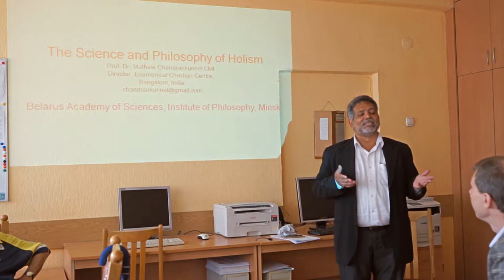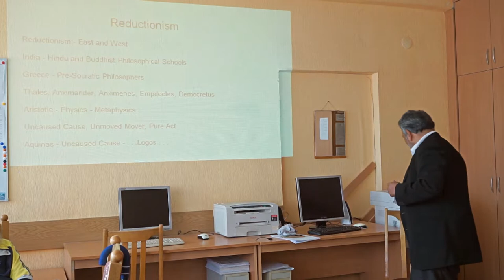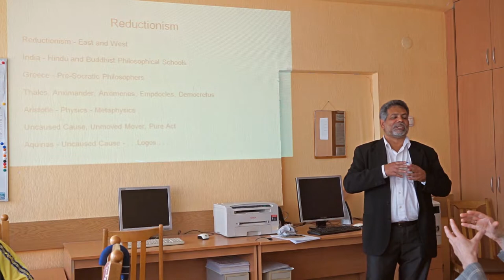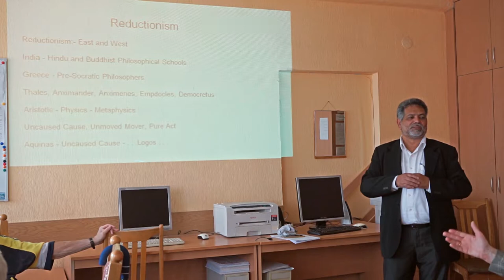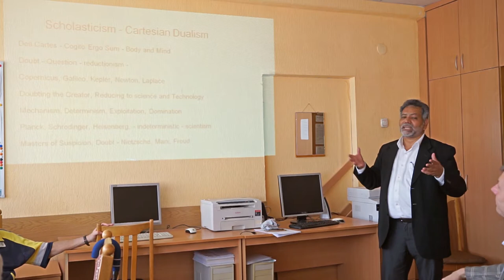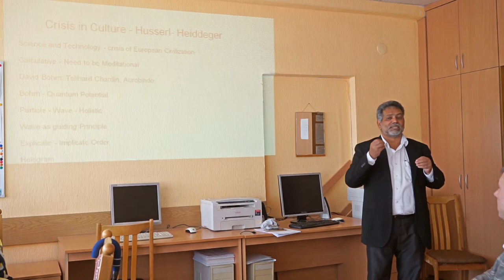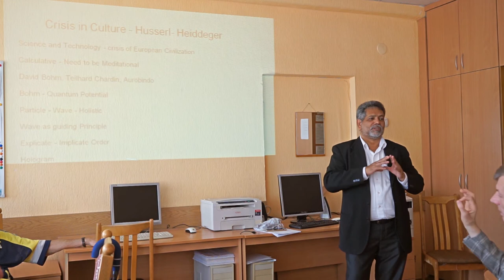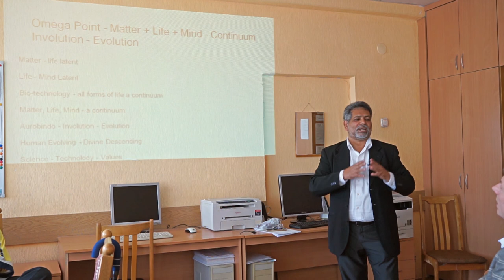Наука и философия холизма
17 июля 2019 г. в ГНУ «Институт философии НАН Беларуси» директор Экуменического христианского центра в Уайтфилде (Бангалор, Индия), профессор Мэтью Чандранкуннел (Prof. Dr. Mathew Chandrankunnel, Director, Ecumenical Christian Centre, Whitefield, Bangalore) выступил с докладом на тему «Наука и философия холизма».